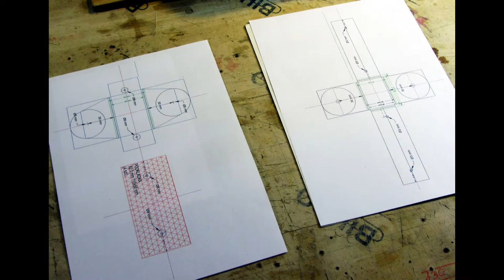Simple DIY stainless steel rudder gudgeons for Pasja 400 plywood dinghy (RoSSY project). Time-lapse.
Most recently, I prepared a whole set of the rudder fittings from recycled stainless steel sheet (#2.0 mm). This work has predominantly been inspired by the video entitled "Homemade Rudder Gudgeons" that is available via YouTube channel "The Video Rambler" - Thank you Teo!
Audio source Back To The Future Jellyfish NoMBe 3_26.mp3; June Bobby Richards 2_10.mp3; Love Aside Patrick Patrikios 2_51.mp3